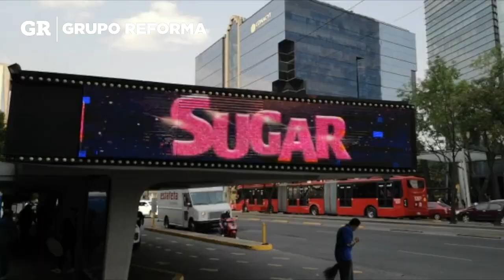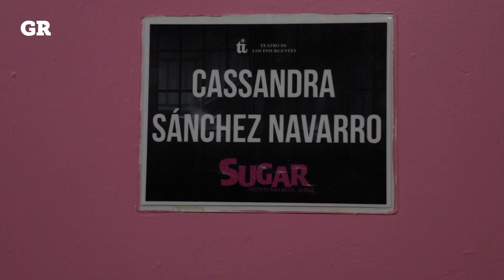La Ruta de... Cassandra Sánchez-Navarro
La protagonista de Cindy La Regia y Sugar te muestra sus tres lugares favoritos en la Ciudad de México.